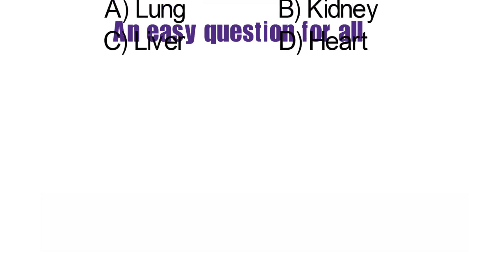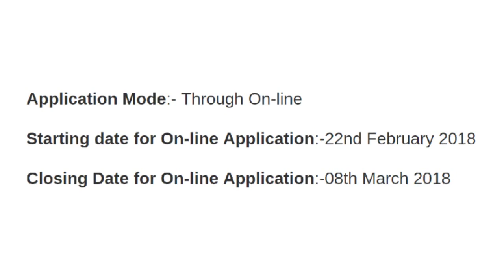DMER Staff Nurse Vacancy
Directorate of Medical Education and Research Mumbai, Maharastra Inviting Applications for 528 Staff Nurse jobs on Direct Recruitment from Indian Citizens.

Application Mode:- Through On-line

Starting date for On-line Application:-22nd February 2018

Closing Date for On-line Application:-08th March 2018

किन्ही कारणवश यहाँ से वैकंसी नोटिफिकेशन लिंक हटा लिया गया है।